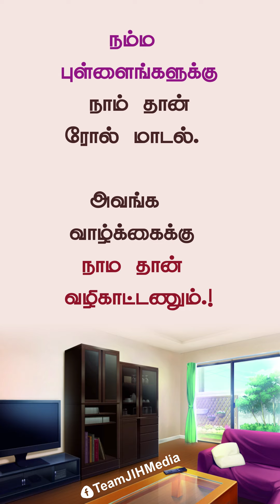Tv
இஸ்லாமிய வழிகாட்டுதல்கள் | நினைவூட்டல்கள்  | Islamic Shorts & Reels | JamaateIslami | TeamJIHMedia